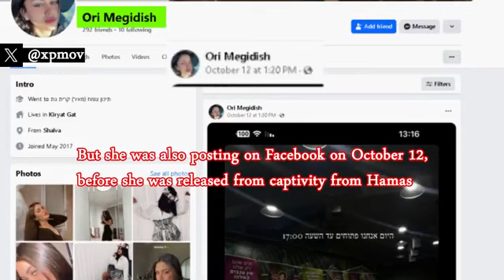Zionists are just funny 😂